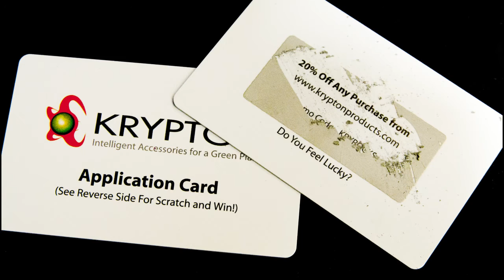Krypton Screen Armor for Kindle - Application Instructions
An instructional video on how to apply Krypton's Kindle screen protector. For all you visual learners out there.